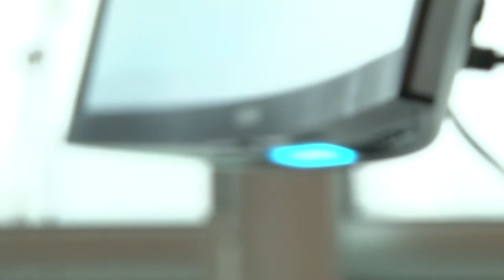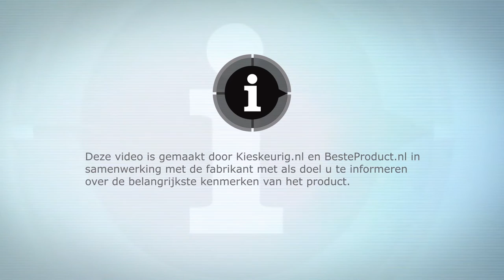Samsung Curved Monitor LC24FG70 [FR subs] - EverythingVideo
Dit is de LC24FG70 Curved Gaming Monitor van Samsung, beschikbaar in 24 en 27 inch. Deze curved monitor beschikt over Quantum Dot technologie en een responstijd van 1 milliseconde.

Met Quantum Dot technologie komt de content op je scherm altijd tot leven, aldus Samsung. De technologie zorgt voor een breder en exacter palet aan kleuren, die ook bij veel omgevingslicht scherp en duidelijk blijven.

Het VA-panel van deze monitor heeft een contrastverhouding van 3000 op 1 een responstijd van 1 milliseconde en een vernieuwingsfrequentie tot 144 Hertz. Samsung heeft deze monitor speciaal ontwikkeld voor gamers. Een snelle responstijd zorgt ervoor dat bewegingen met minimale bewegingsonscherpte, schokkerigheid en ghosting worden weergegeven.

De monitor bevat een stevige arm met twee scharnieren. Hiermee kan het scherm gedraaid, gekanteld en in hoogte versteld worden.

Het curved scherm heeft een radius van 1800R. Ieder stukje van het scherm bevindt zich zo op gelijk afstand van je ogen. Volgens de fabrikant zorgt de curve voor een grotere beleving en worden je ogen minder belast dan bij een flatscreen monitor.